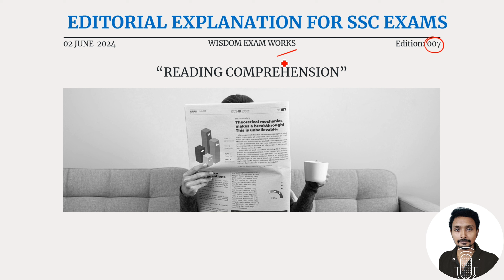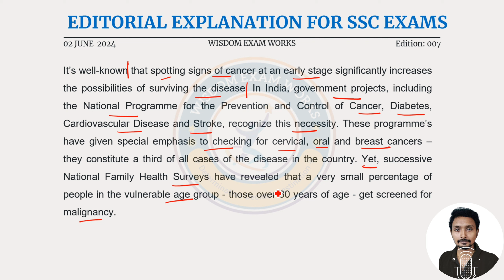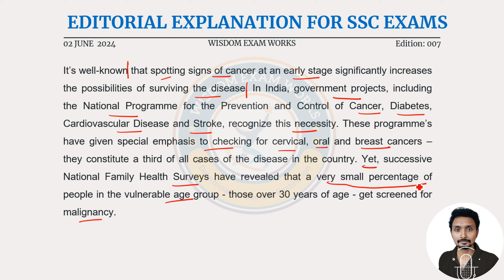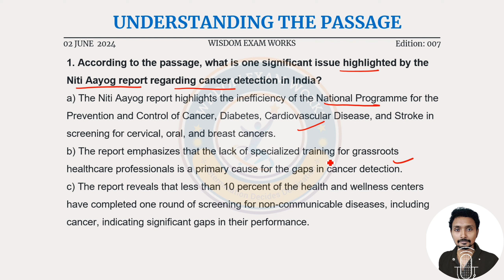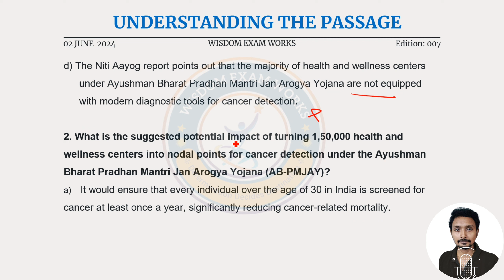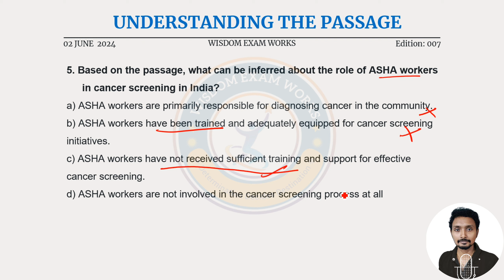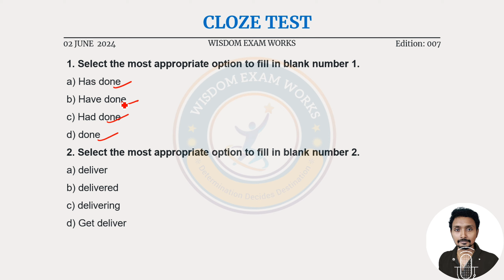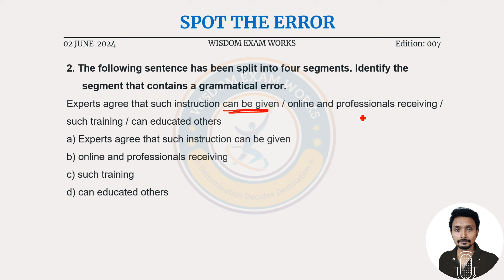Editorial Analysis | SSC Reading Comprehension in Tamil | English Vocabulary | 2 JUNE 2024 | Mani 🗞️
Dive into the world of reading comprehension with our editorial, where we explore the importance of this foundational skill in fostering critical thinking. From decoding text to extracting meaning, we delve into strategies and techniques that empower readers to engage deeply with the vocabularies. Join us as we unravel the keys to unlocking comprehension, equipping readers with the tools to navigate the complexities of language and ideas.

Pdf was uploaded in our Telegram channel.